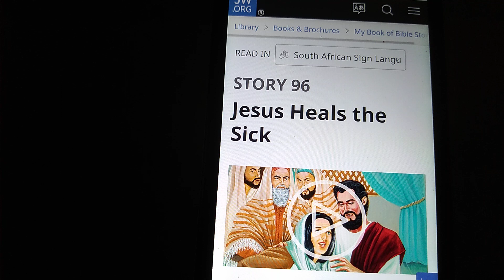STORY 96 Jesus Heals the Sick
STORY 96

Jesus Heals the Sick

AS JESUS travels throughout the land, he heals the sick. The news of these miracles is told about in the villages and towns all around. So people bring to him those who are crippled and blind and deaf, and many others who are sick. And Jesus heals them all.

Over three years have now passed since John baptized Jesus. And Jesus tells his apostles that soon he will go up to Jerusalem, where he will be killed, and then rise from the dead. In the meantime, Jesus keeps on healing the sick.

One day Jesus is teaching on a Sabbath. The Sabbath is a day of rest for the Jews. The woman you see here has been very sick. For 18 years she was bent over, and couldn’t stand up straight. So Jesus puts his hands on her, and she begins to stand up. She is healed!

This makes the religious leaders angry. ‘There are six days in which we should work,’ one of them shouts to the crowd. ‘Those are the days to come for healing, not on the Sabbath!’

But Jesus answers: ‘You bad men. Any one of you would untie your donkey and take it out for a drink on the Sabbath. So shouldn’t this poor woman, who has been sick for 18 years, be healed on the Sabbath?’ Jesus’ answer makes these bad men ashamed.

Later Jesus and his apostles travel on toward Jerusalem. When they are just outside the town of Jerʹi·cho, two blind beggars hear that Jesus is passing by. So they shout: ‘Jesus, help us!’

Jesus calls the blind men over, and asks: ‘What do you want me to do for you?’ They say: ‘Lord, let our eyes be opened.’ Jesus touches their eyes, and right away they can see! Do you know why Jesus does all these wonderful miracles? Because he loves people and wants them to have faith in him. And so we can be sure that when he rules as King nobody on earth will be sick again.

Matthew 15:30, 31; Luke 13:10-17; Matthew 20:29-34.